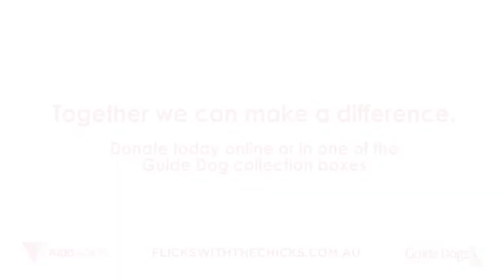Episode 9 - On The Tram